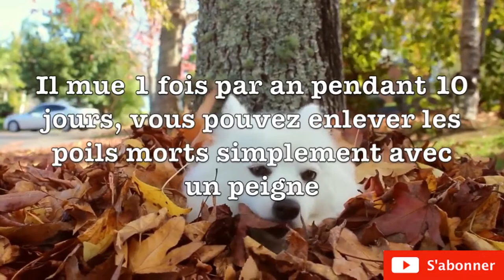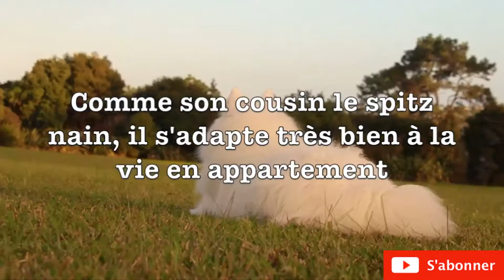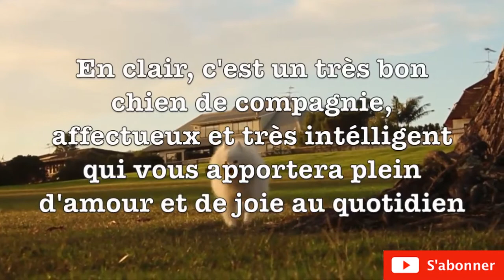Tout savoir sur le Spitz Japonais